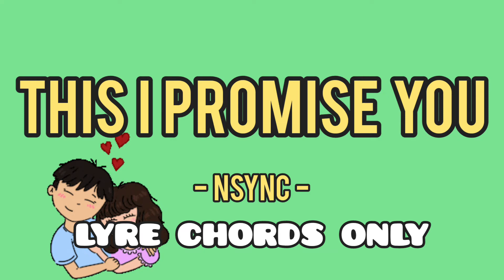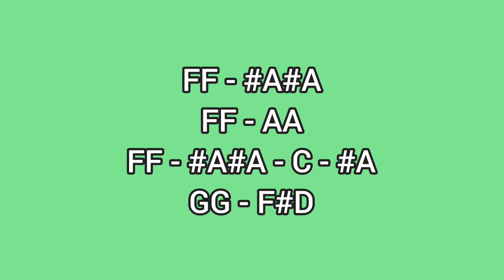NSYNC - THIS I PROMISE YOU - LYRE CHORDS ONLY - SIMPLE LYRE CHORDS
AbangerzVlog